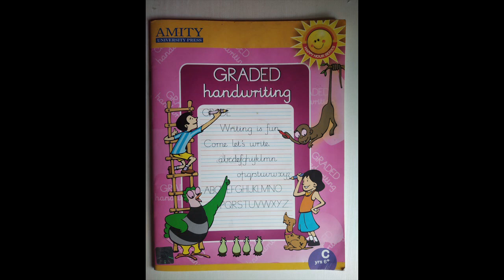The Orbis School - English - Jr KG - Letter Q